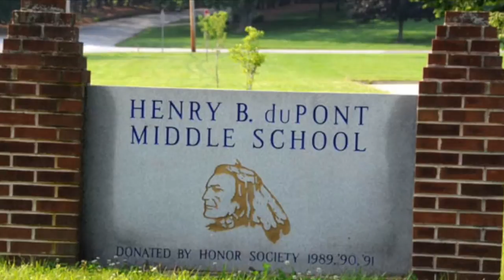Governor's Jack Markell's Weekly Message - August 1st, 2014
In his weekly message, Governor Markell discusses efforts to address teacher compensation in Delaware through higher starting salaries and new administrative positions.